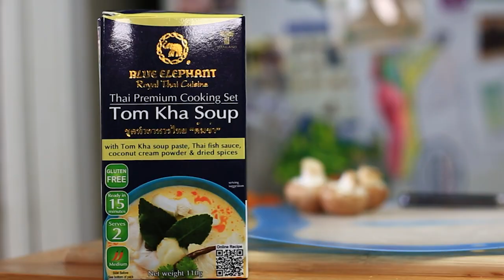Tom Kha Soup by Blue Elephant Royal Thai Cuisine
Try this great tasting soup all the way from Thailand.  Tom Kha paste is made by pounding together tamarind, galangal, shallot, lemongrass, lemon juice, kaffir lime leaves and chili paste, but you won't need to worry about that.  The Blue Elephant Group has played a significant role in promoting Royal Thai Cuisine internationally for over 36 years through its famous Restaurants.

Their Master Chef and Founder of Blue Elephant Group, Nooror SOMANY-STEPPE is recognised as a leading Ambassador of Thai Cuisine since the first Blue Elephant restaurant (Brussels 1980) to nowadays. As pioneer in Europe, the Group quickly launched a trade office in Bangkok in order to supply their restaurants with the best Thai fresh ingredients.

After the opening of several Blue Elephant restaurants and the launching of their Indian brand “La Porte des Indes”, the Blue Elephant Group branched out into other activities such as cooking schools and the development of a Royal Thai products line.

Reckoned to be one of the 5 best Thai Chefs in Thailand, Chef Nooror constantly sources the best raw materials locally. This is why they are using, amongst others, raw materials from the Royal Project Foundation.

The Group owns 2 production units: the FINE FOOD CATERING in Brussels (chilled and frozen ready meals and food service / inflight catering) and the BLUE SPICE in Bangkok (Thai Premium Grocery Line and Food solutions) certified GMP, HACCP and BRC.
Today both units work hand in hand to export their products to more than 30 countries.

Tags